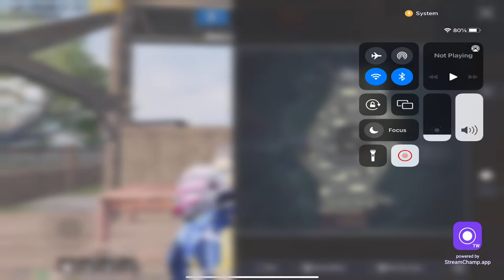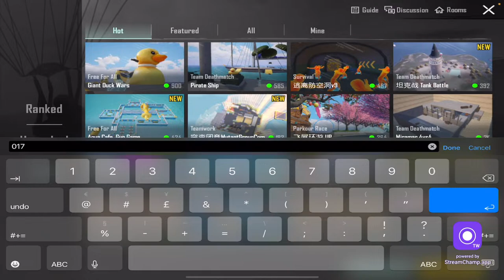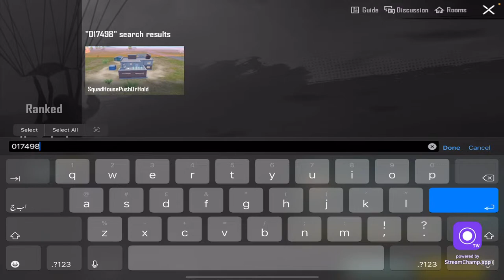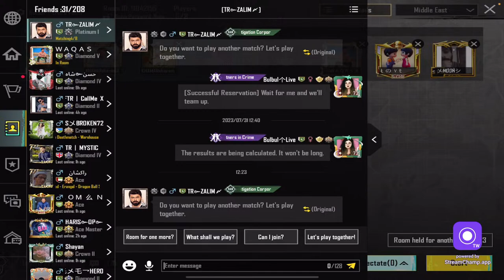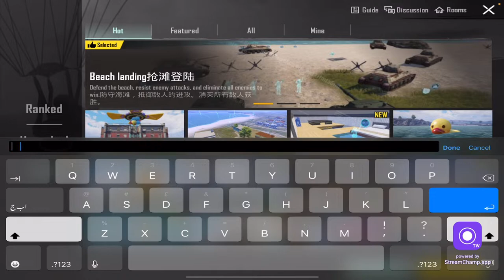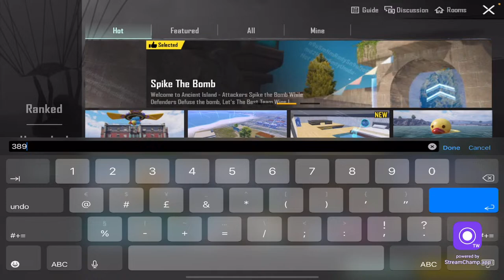🔴PLAYING PUBG MOBLIE [ CLASSIC MATCH PLUS WOW ROOMS ON LIVE STREAM BULBUL LIVE]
IGNORE TAGS.